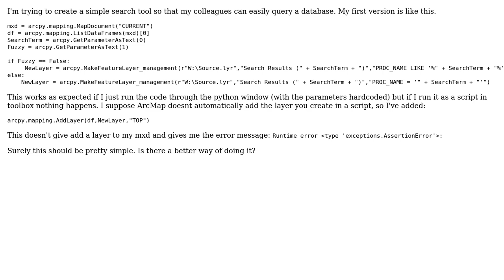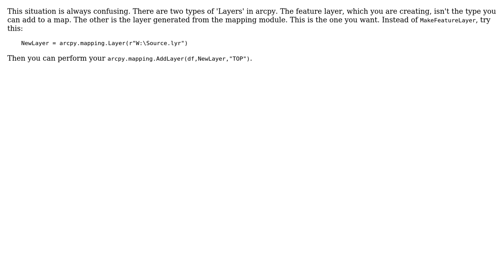GIS: Getting layers created in custom toolbox python script to add to mxd?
With thanks & praise to God, and with thanks to the many people who have made this project possible! | Content (except music & images) licensed under CC BY-SA | Music | Images & others | With thanks to user whatahitson user PolyGeo user Emil Brundage and the Stack Exchange Network Trademarks are property of their respective owners. You are responsible for your own actions.